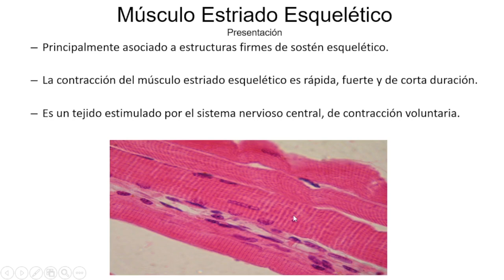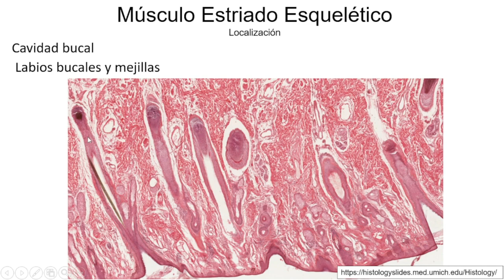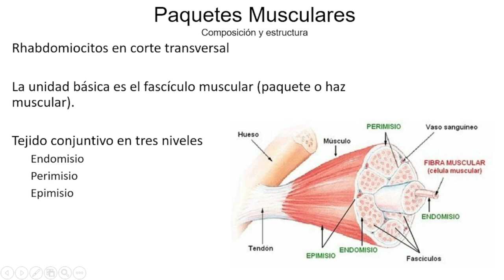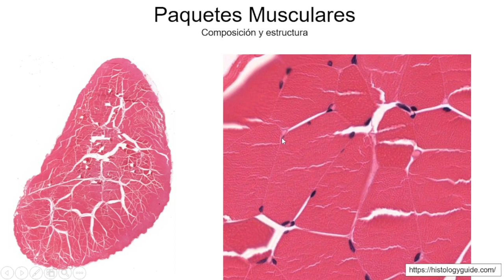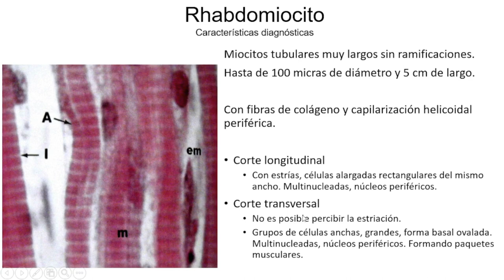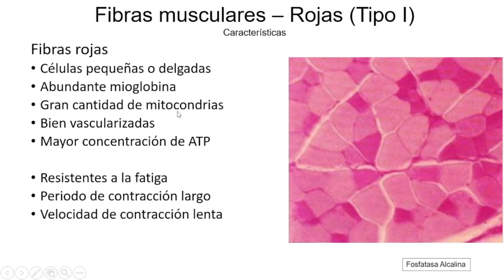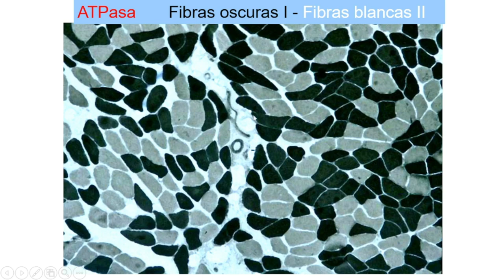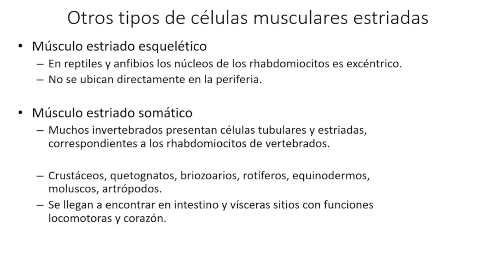Músculo estriado esquelético - Rhabdomiocitos - Tejidos Básicos - Curso en Línea 2-025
Músculo estriado esquelético- Tejidos Básicos - Curso en Línea 2-025

En este vídeo se explican las características principales, estructura, formas de organización e identificación del músculo estriado esquelético. Recorremos algunos órganos donde se encuentran los rhabdomiocitos, la estructura de los fascículos y paquetes musculares con su endomisio, perimisio y epimisio, el sarcómero y los tipos de fibra muscular roja, blanca e intermedia y varios tips para su identificación con Hematoxilina - Eosina.